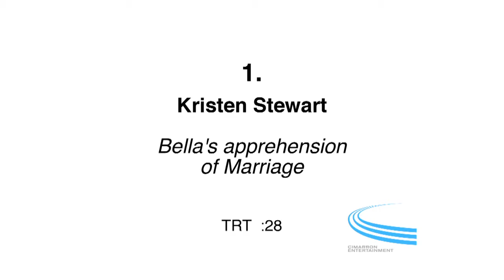BTS of Breaking Dawn Part 1 - Kristen Stewart Interview